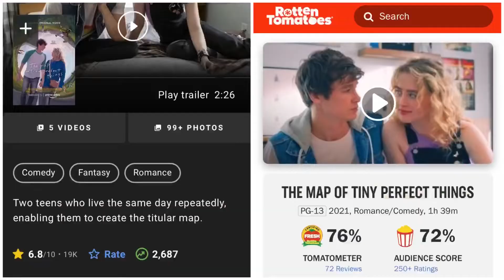The map of tiny perfect things Review || Amazon Prime new movie || romantic film || kathryn newton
plz follow the channel for more such reviews of lesser known movies and great movie recommendations.